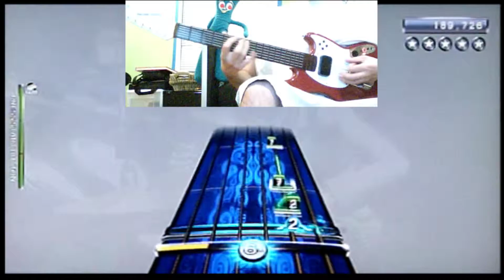London Calling - Pro Bass Expert 100% FC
#1 on the leaderboard bayybee.